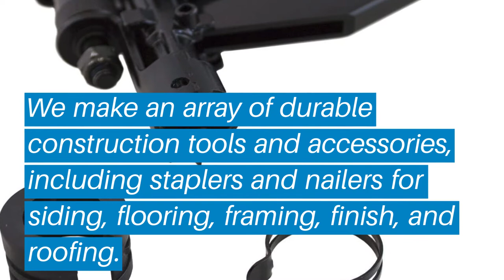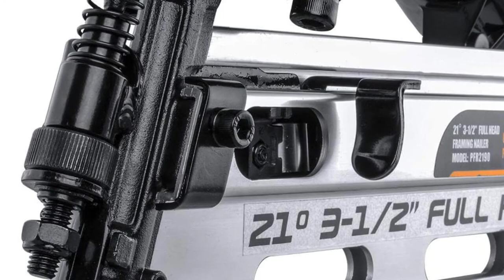Top 5 Best Framing Nailer: Best Framing Nailer Reviews | Top Best Framing Nailer (Buying Guide)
✅ Are you Thinking to purchase the best Best Framing Nailer? This video will help exactly which are the best budget Best Framing Nailer on the market today.

⬇️Click to Show More⬇️

BOSTITCH F21PL
Freeman P4FRFNCB
NuMax SFR2190
Freeman PFR2190
Hitachi NR90AES1

Don’t miss this in-depth review of the best Best Framing Nailers for the money, and enjoy your first or new Best Framing Nailers buying.